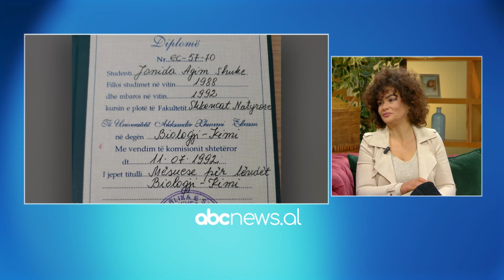“Nuk më ka mohuar, por...”, e bija e aktorit Agim Shuke: Baba të bëhet ai që të rrit